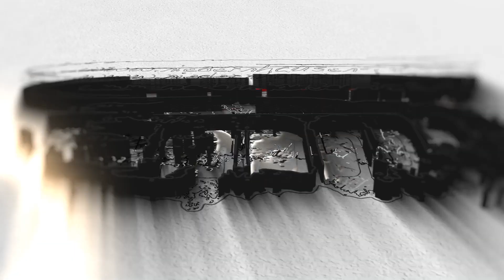Die Eintracht Frankfurt Fußballschule zu Gast bei der SG Bremthal